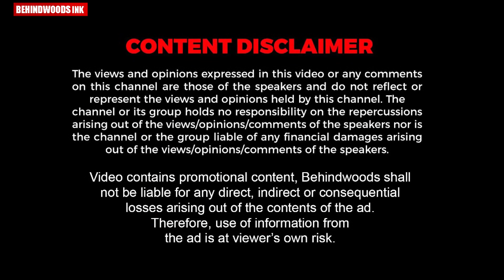തെരുവിൽ അലഞ്ഞ വയോധികന് കുളിക്കാൻ സോപ്പ് വാങ്ങി നൽകുക മാത്രമല്ല കുളിപ്പിച്ച് കൊടുത്ത് പൊലീസുകാരൻ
ഈ പ്രവർത്തിയ്കക് ഒരു സല്ല്യൂട്ട് കൊടുക്കാം. തെരുവിൽ അലഞ്ഞ വയോധികനെ കുളിപ്പിച്ച് പൊലീസുകാരൻ